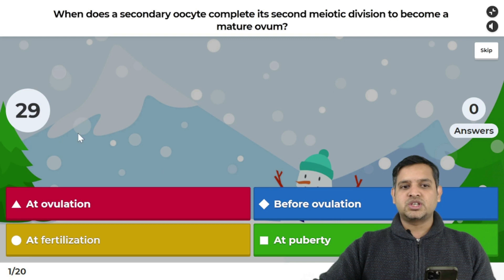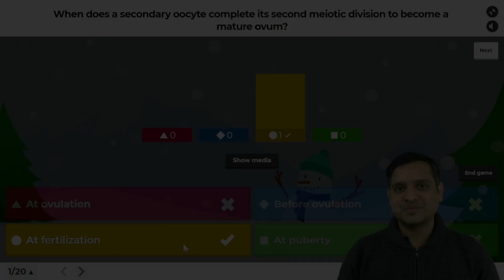let's play and learn with Dr.Rajat Jain